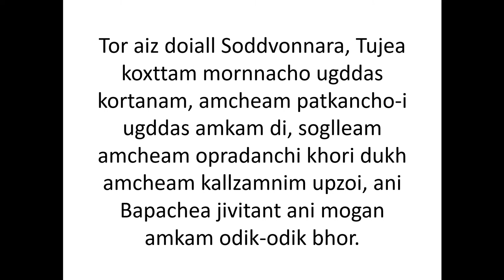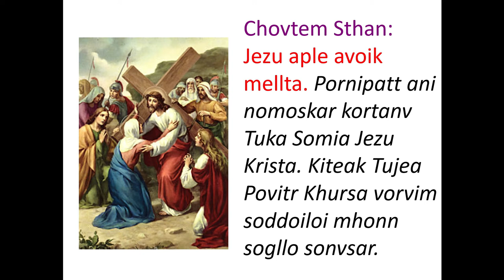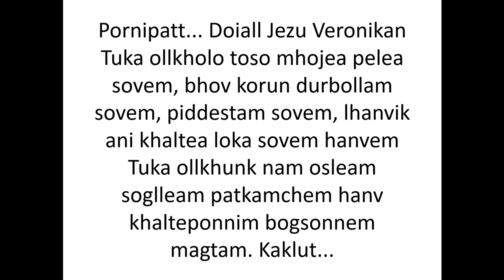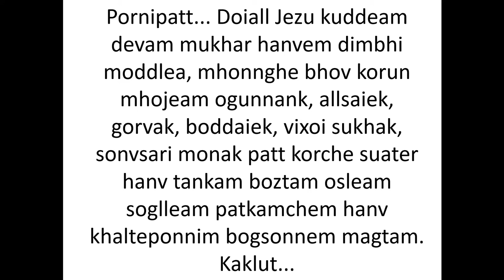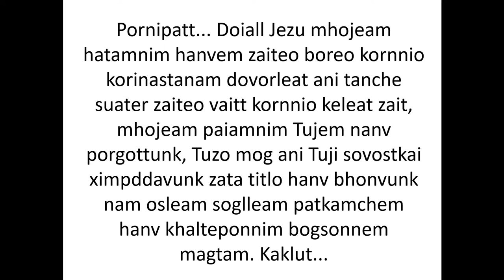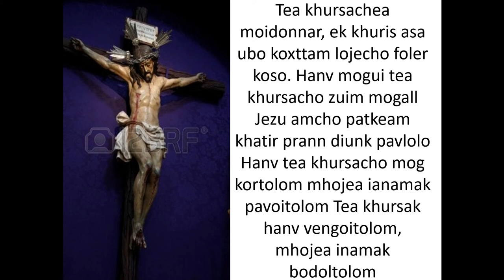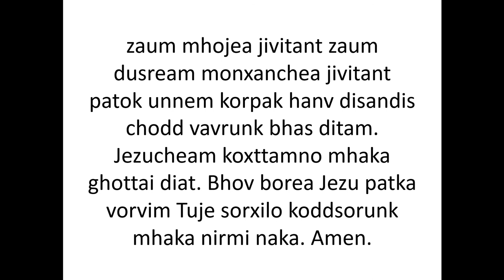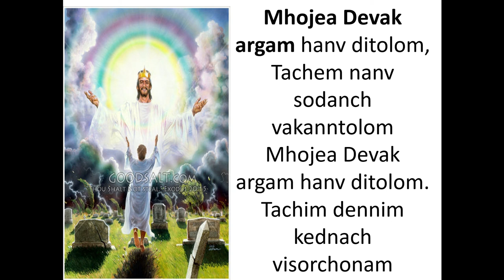Way of the Cross (Konkani) / Fri, Mar, 12, 2021 / Our Lady of Dolours Church, Sonapur.